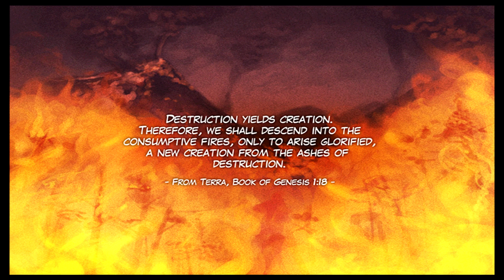Dungeon Fighter: Get Your Bible On! - Free To Play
Giant Bomb interns Daniel and Perry take us through another Korean free-to-play game.

Watch Other Free To Play